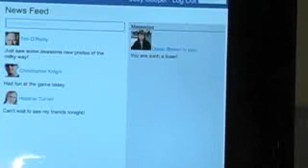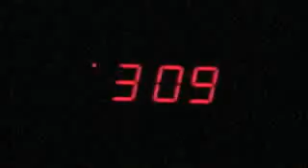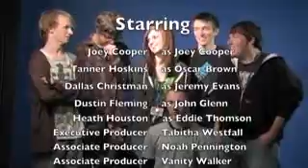RE: Too Far - 2012 Teen Video Awards Entry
A teen boy is physically beaten at school and goes home to be harassed on his social network account, which pushes him too far. This narrative describes how many teens reply to bullying with violence.